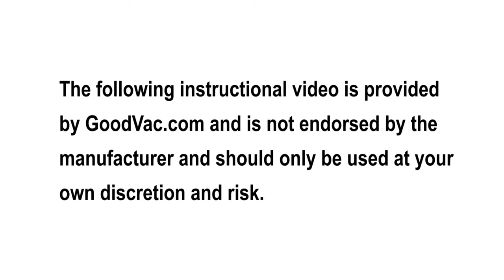Bissell BG 10 86T3 Power Power Cord how to replace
Bissell  BG 10   86T3 Power Power Cord how to replace, Bissell  BG 10   86T3 Power Power Cord how to replace